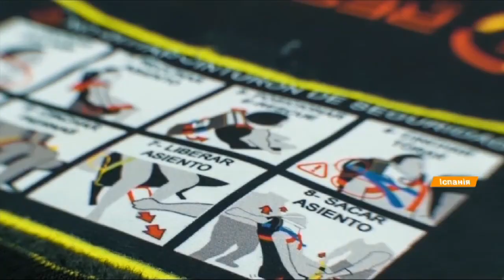Безопасные автобусы В Испании появились кресла, которые спасают в случае ДТП